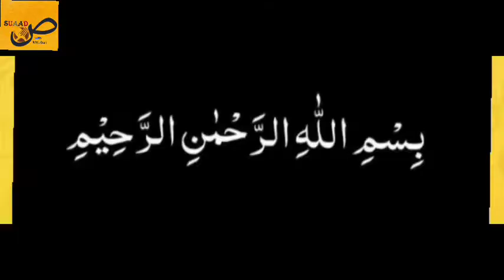chicken lahori chargha recipe by suaadص with Mrs.khanلاھوری چرغہ بنانے کاطریقہ